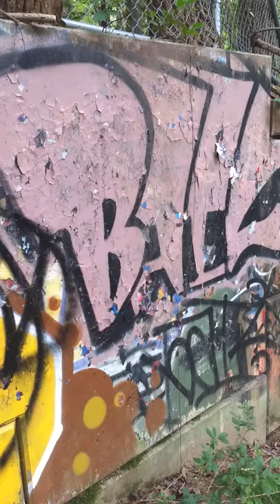Glen Burnie MD graffiti